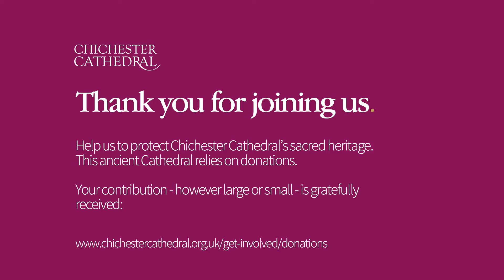Weekly Reflections (17/06) │Reverend Ish Smale, Missioner Deacon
This week's Reflection is from The Reverend Ish Smale, Missioner Deacon.